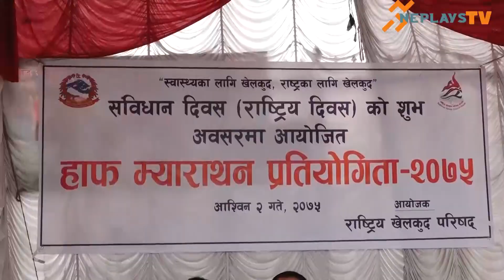Cricket । U19 । Nepal । A-division । Trophy । AFC U16 Qualifier । Sports News 2075 06 02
Cricket । U19 । Nepal । Paras Khadka A-division । Trophy । AFC U16 Qualifier । Sports News 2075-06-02